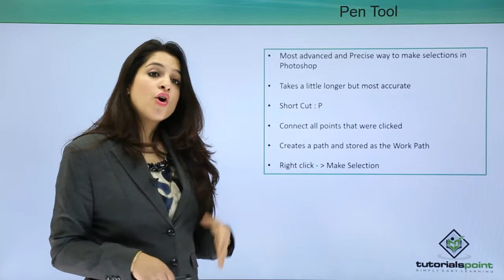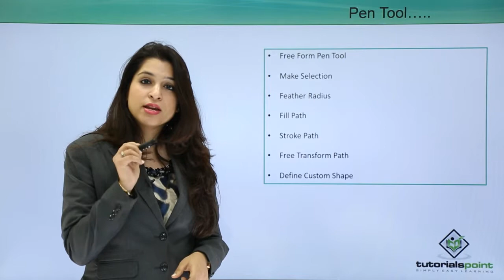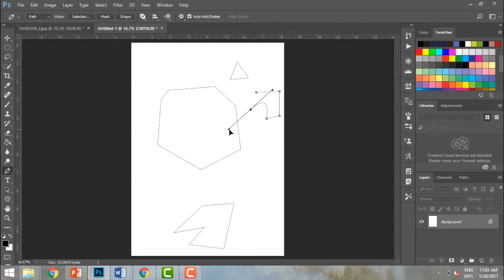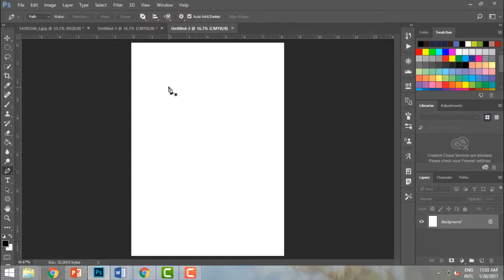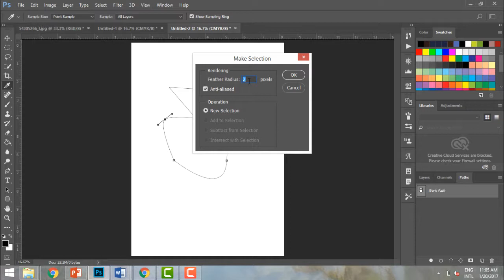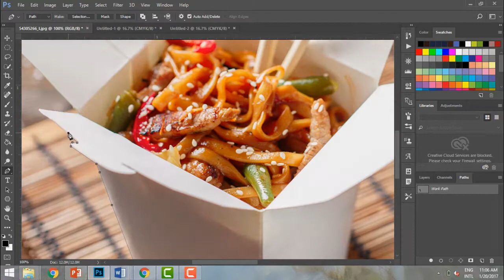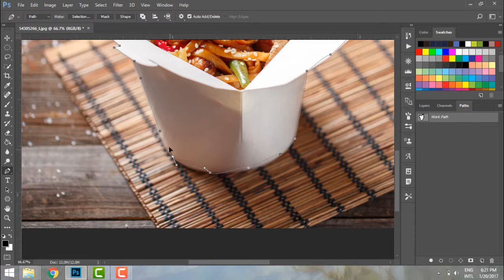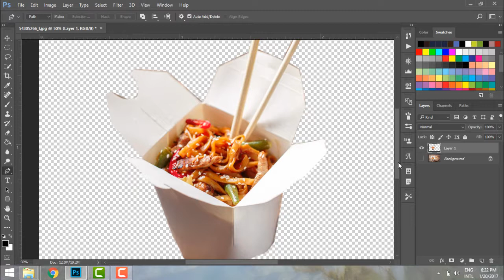Photoshop - Pen Tool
Lecture By: Ms. Ayushi Nangru, Tutorials Point India Private Limited